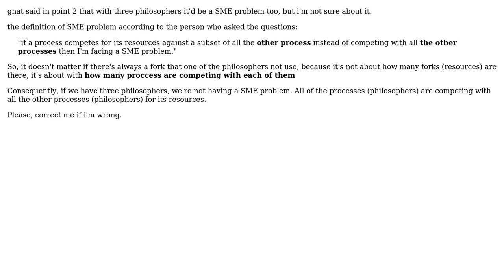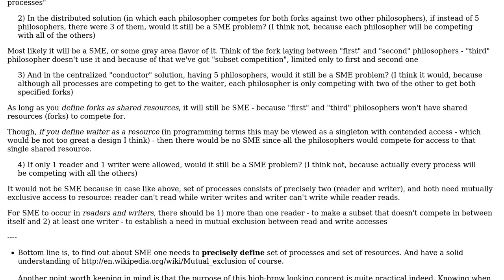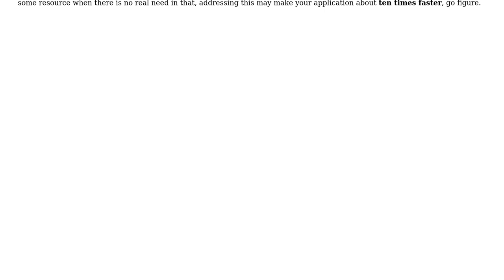Selective mutual exclusion in Dining Philosophers and Readers and Writers problem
Software Engineering: Selective mutual exclusion in Dining Philosophers and Readers and Writers problem

With thanks & praise to God, and with thanks to the many people who have made this project possible! | Content (except music & images) licensed under CC BY-SA | Music | Images & others | With thanks to user Mosty Mostacho user gnat user Dario Ariel Gonzalez Leegstra user ChrisF and the Stack Exchange Network Trademarks are property of their respective owners. You are responsible for your own actions.